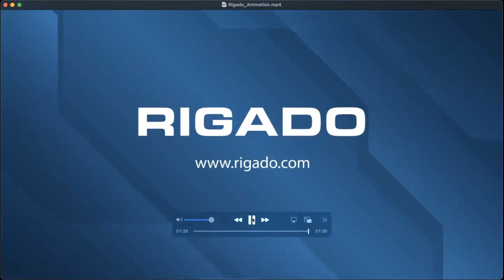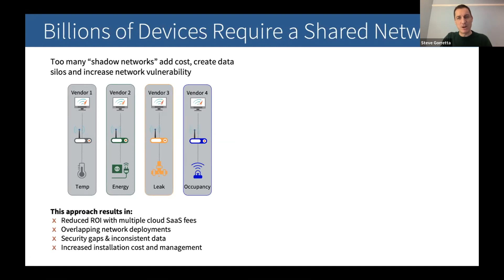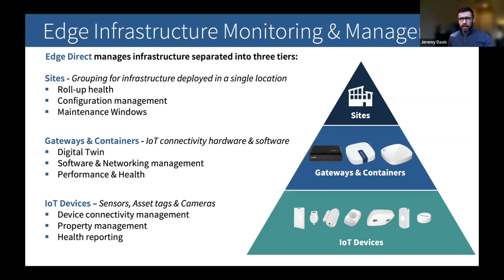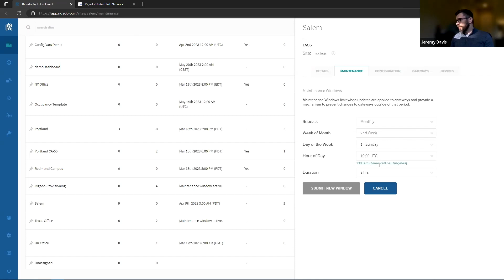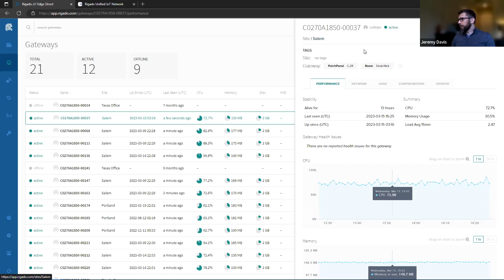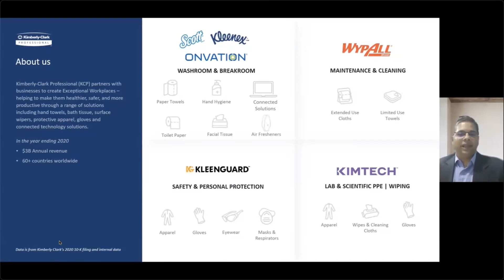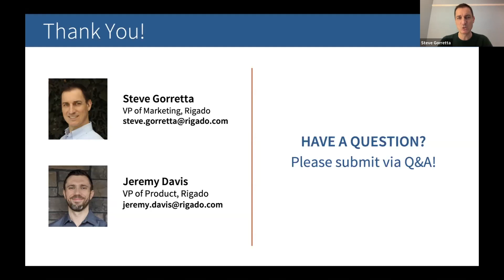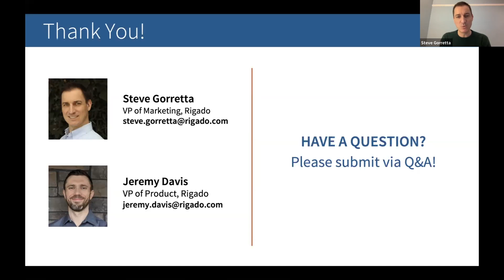Rigado Edge Direct Webinar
Overview of Rigado Edge Direct for Enterprises featuring Kimberly-Clark Professional.